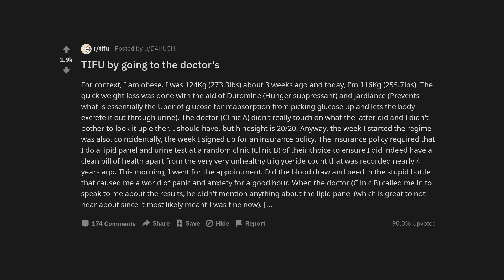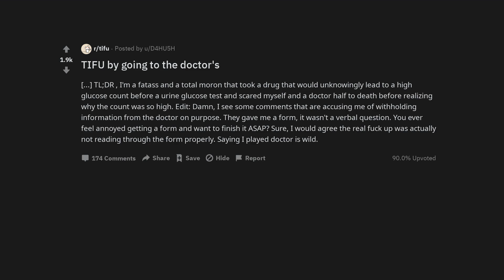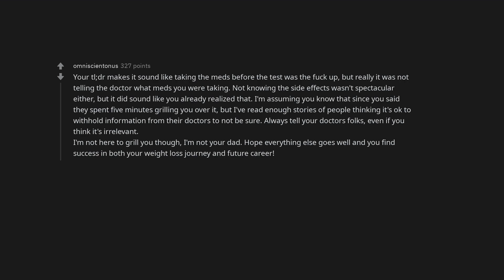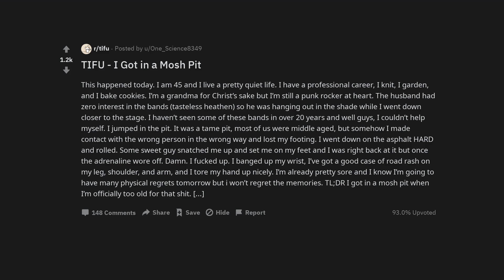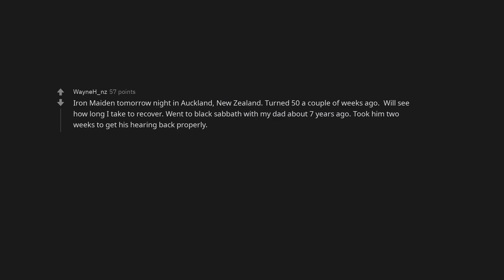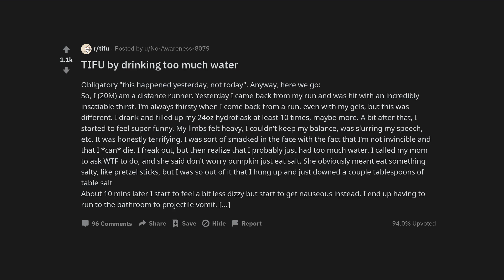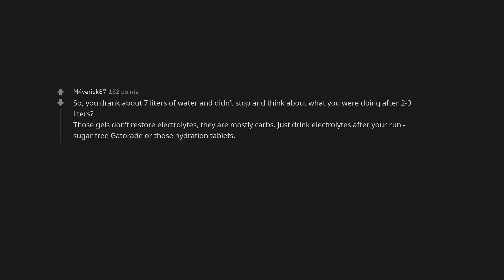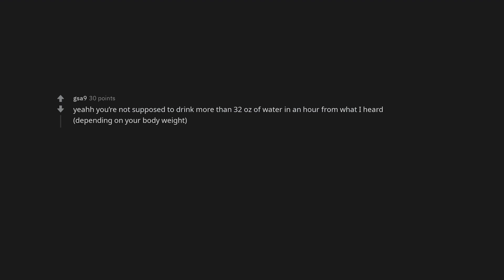TIFU by going to the doctor's